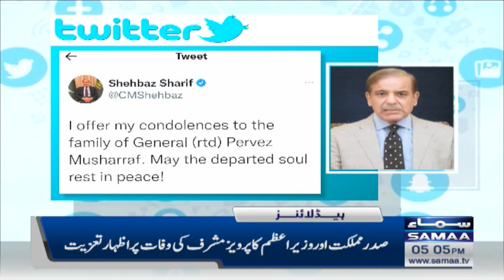Samaa News Headlines 5PM | SAMAA TV | 5th February 2023